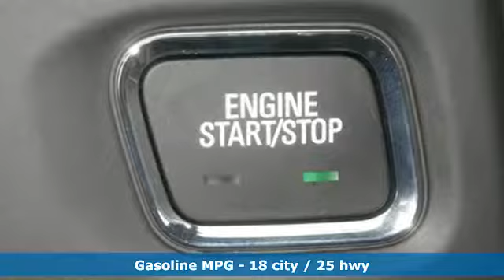New 2017 GMC Acadia Conway AR Little Rock, AR 7GT1137 - SOLD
Year: 2017
Make: GMC
Model: Acadia
Trim: DENALI
Engine: 3.6L V6 SIDI DOHC Engine
Transmission: Automatic
Color: Black Cherry Metallic
Interior: Cocoa/ Shale
Stock #: 7GT1137
VIN: 1GKKNPLS2HZ316267
Contact Crain Buick GMC of Conway today for information on dozens of vehicles like this 2017 GMC Acadia Denali. This GMC includes: ENGINE, 3.6L V6, SIDI, DOHC V6 Cylinder Engine Gasoline Fuel AUDIO SYSTEM, 8 DIAGONAL COLOR TOUCH SCREEN NAVIGATION WITH INTELLILINK, AM/FM/SIRIUSXM USB Smart Device Integration Navigation System AM/FM Stereo Satellite Radio Bluetooth Connection Auxiliary Audio Input MP3 Player TRANSMISSION, 6-SPEED AUTOMATIC (STD) (TNF26 FWD A/T 6-Speed A/T EMISSIONS, FEDERAL REQUIREMENTS SUNROOF, DUAL SKYSCAPE 2-PANEL POWER Generic Sun/Moonroof Sun/Moonroof Dual Moonroof SEATING, 6-PASSENGER 3rd Row Seat Rear Bucket Seats Bucket Seats *Note - For third party subscriptions or services, please contact the dealer for more information.* Want more room? Want more style? This GMC Acadia is the vehicle for you. You appreciate the finer things in life, the vehicle you drive should not be the exception. Style, performance, sophistication is in a class of its own with this stunning GMC Acadia. Where do you need to go today? Just punch it into the GMC Acadia on-board navigation system and hit the road. More information about the 2017 GMC Acadia: The GMC Acadia starts at just under $30,000, competing in the increasingly crowded mid-sized crossover segment. Offering three rows of seating for up to seven people, the GMC Acadia promises to move families and friends in comfort and safety with a little dose of go anywhere thrown in as well. With its state of the art safety features and enhanced connectivity, GMC is betting heavily on technology to make their entry into the segment stand out from the others. Interesting features of this model are available Denali edition, Big, well optimized interior, relatively fuel efficient for a 3-row crossover, available all-wheel drive, and stylish exterior styling Every new and pre-owned vehicle is backed by the Crain Commitment, including our 100% low price guarantee, a 100 hour love it or leave it exchange policy, and a 100 year 100,000 mile warranty. The Crain Team's Got 'Em!

Address:
1003 North Museum Road